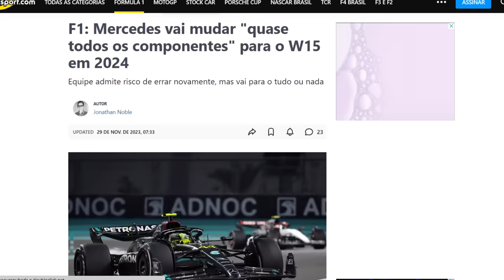MERCEDES ARRISCARÁ TUDO OU NADA PARA 2024 COM CARRO FEITO DO ZERO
🔥 Compre na AMAZON

Sergio Milani
@scuderiamilani (Twitter)

João 3:16

00:00 - Introdução
00:51 - Mercedes vai para o tudo ou nada
02:13 - A diferença é grande e terão concorrencia
04:18 - Estão na mesma posição que a Red Bull esteve
04:57 - Equipe agora tem um norte
06:10 - Curva de evolução quase inexistente
07:14 - Compreensão do carro para 2024 é muito melhor